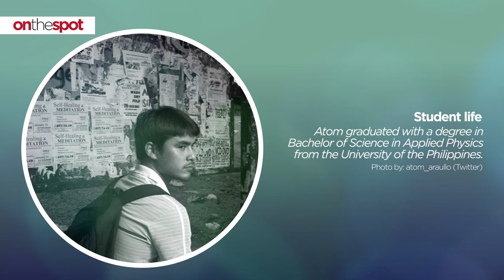On the Spot: Atom Araullo's career from young correspondent to award-winning broadcast journalist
Atom Araullo began his career as a young correspondent for the '90s show '5 and Up.' With his experience talking to different people at an early age and his learnings from his college degree, Atom showed that he is destined to be in the media industry. Learn more about his career in this video.